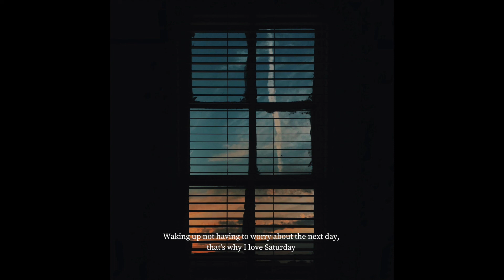(Free) Lofi Type Beat - Saturday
🚨USAGE🚨

Must always credit in title (Prod. Fixtur3)

🔊Beat Details🔊
Bpm: 85

Cover photo taken by Jordan Graf